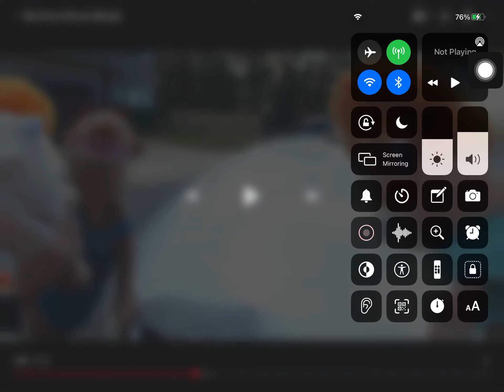COME ON JUST COME ON?!?!